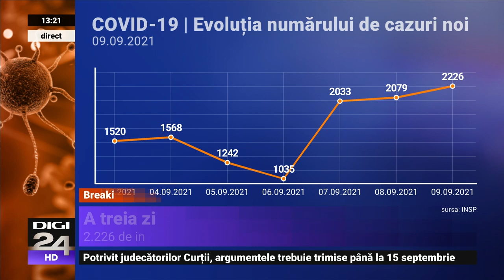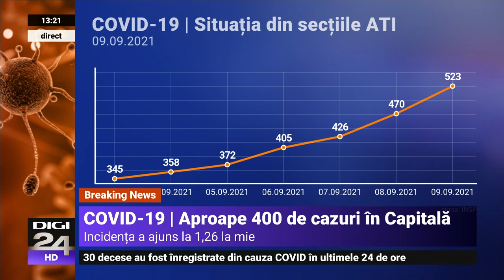A treia zi cu peste 2.000 de cazuri de COVID. La ATI, în stare gravă, sunt 523 pacienți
În ultimele 24 de ore au fost confirmate 2.226 de cazuri noi de coronavirus și de 39 de decese ale unor pacienți bolnavi de COVID-19. În plus, au fost raportate și 40 de decese anterioare, potrivit INSP.